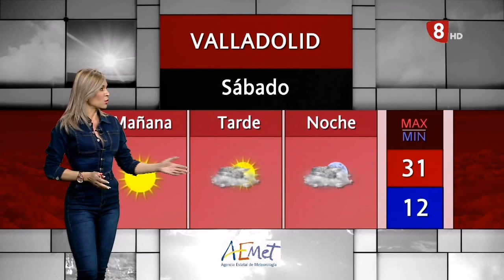Beatriz casado 128